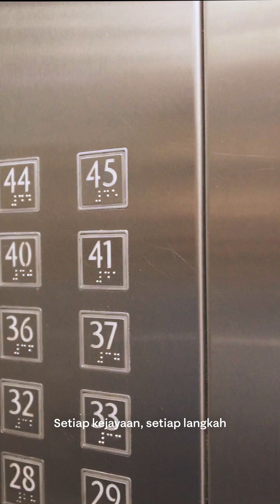[ENGLISH] Social lift: Octa broker's free bootcamp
On top of empowering traders, we at Octa strive to create social change via charity projects. In 2024, we conducted a free coding bootcamp in Malaysia as a joint initiative with Ideas International. 12 dedicated individuals took this opportunity and jumpstarted their coding journeys.

This is how coding—just like trading—can become a social lift.

Follow us for more updates—more projects coming soon.